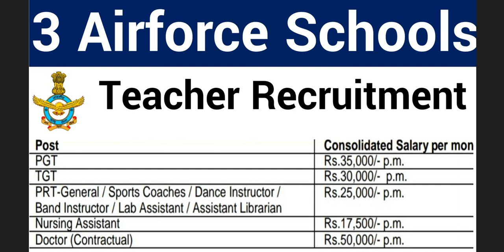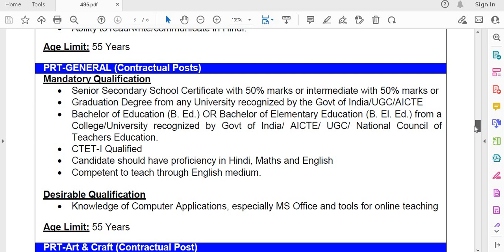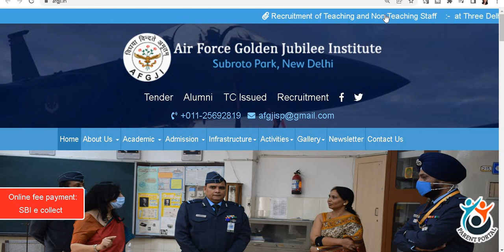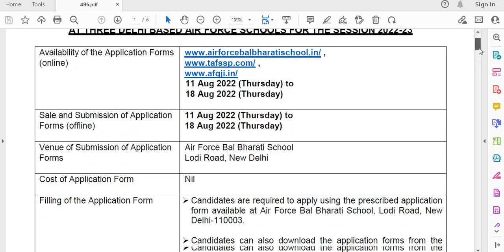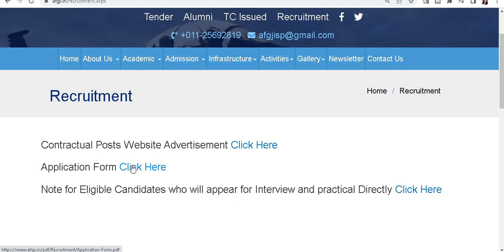THREE AIR FORCE SCHOOL TEACHERS RECRUITMENT 2022 II PGT - 35000 Rs , TGT - 30000 Rs, PRT - 25000 Rs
THREE AIR FORCE SCHOOL TEACHERS RECRUITMENT 2022 II PGT - 35000 Rs , TGT - 30000 Rs, PRT - 25000 Rs, Nurse, Doctor, & Other vacancies